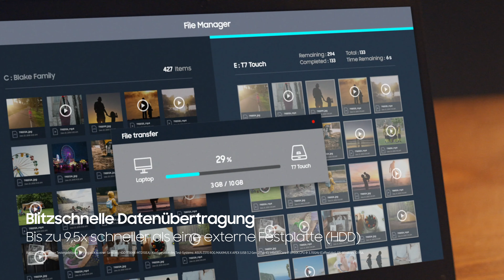Samsung Portable SSD T7 Touch: Blitzschnelle Datenübertragung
Erlebe unsere neue Samsung Portable SSD T7 Touch mit blitzschneller Datenübertragung. Übertrage in Sekundenschnelle große Datenmengen mit USB 3.2. der 2. Generation.*

* Die Leistung kann je nach Host-Konfiguration variieren. Um die maximale Lese- und Schreibgeschwindigkeit von bis zu 1.050 bzw. 1.000 MB/s erreichen zu können, müssen das Gerät und die Kabel des Hosts die 2. Generation von USB 3.2 unterstützen und der UASP-Modus muss aktiviert sein.